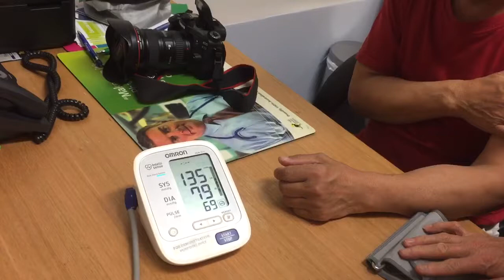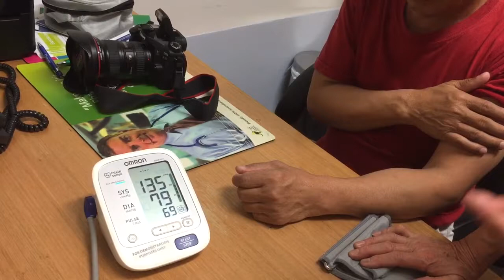Sk media reported by Mr korb Sao seminar how to take blood pressure by rechard (sour)Lim's pharmacy